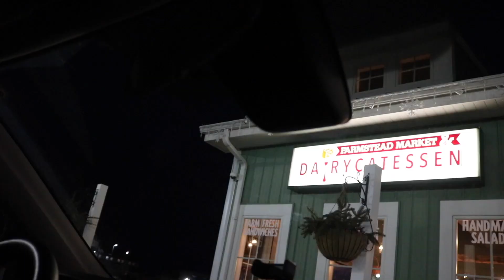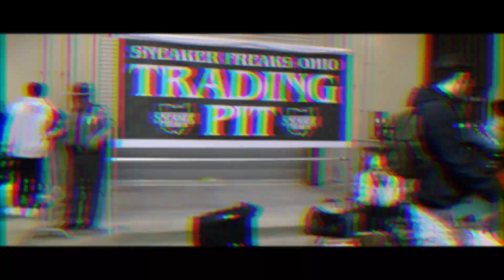Sneaker Freaks Ohio Road Trip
Let me know if you would like to see more of this type of content. Appreciate all the support!